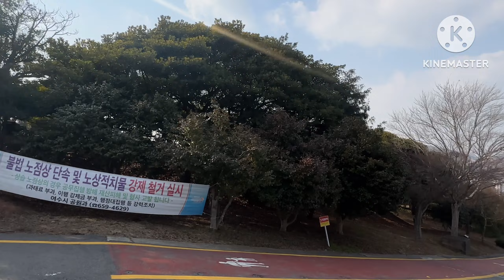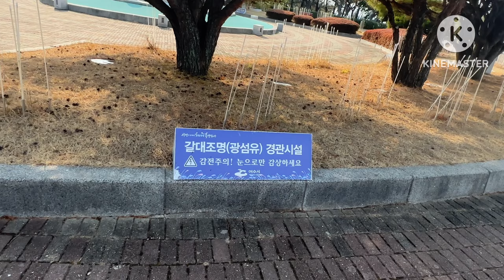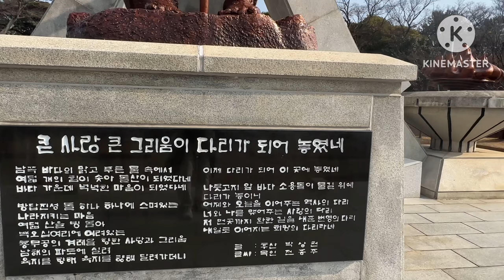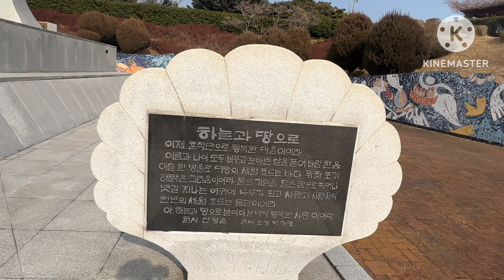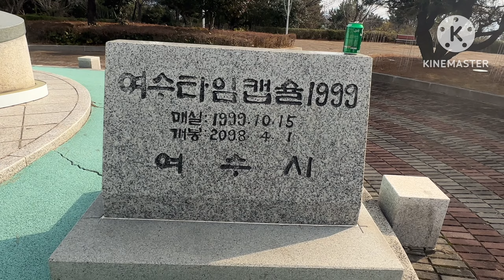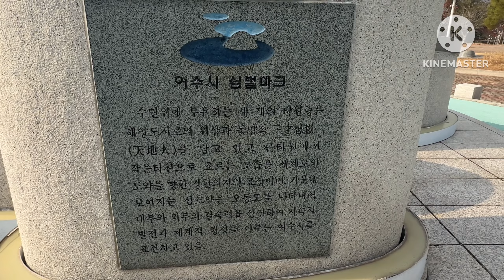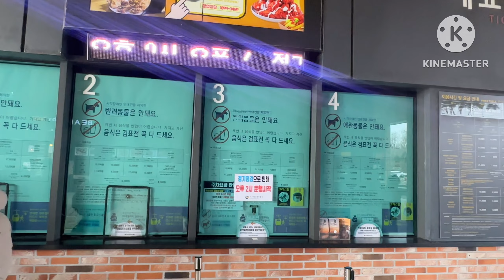[여수 돌산공원] 산책코스 및 돌산대교 바다 전망 좋은 돌산공원 다녀오다. [Yeosu Dolsan Park] Go to Dolsan Park with a walk course.